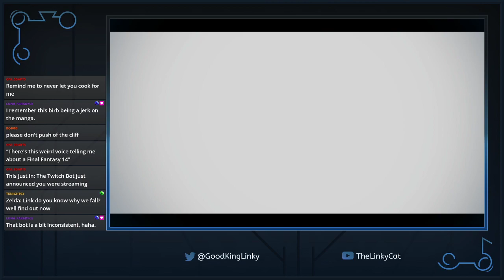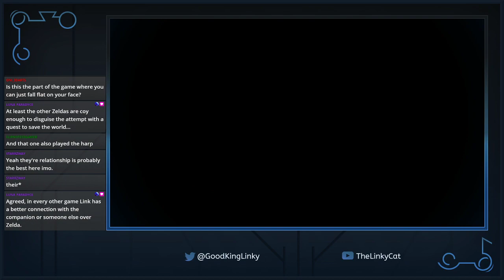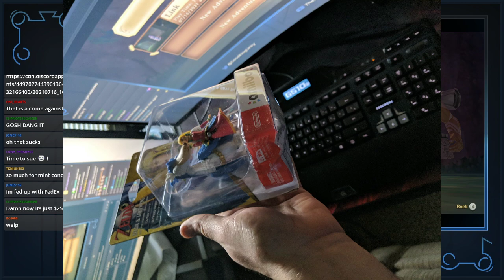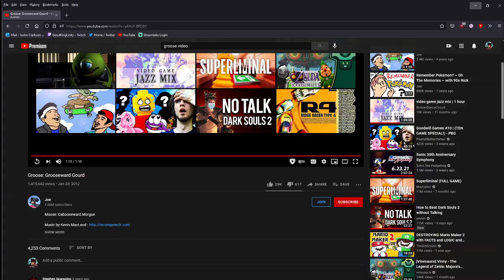Skyward Sword Launch!